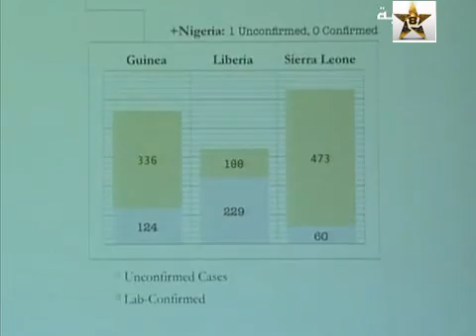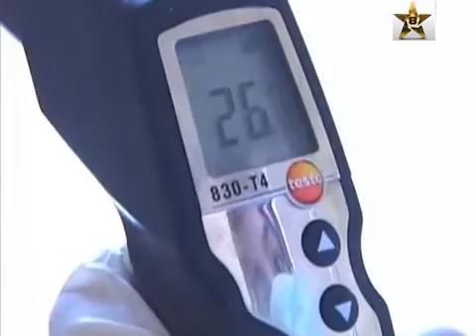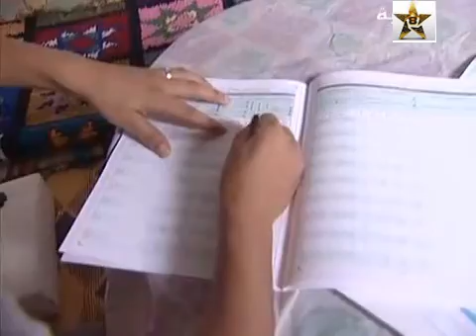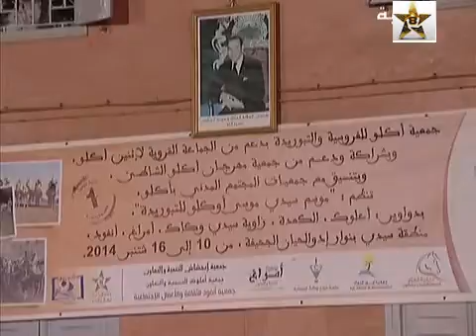Tamazight الأخبار NEWSⵉⵏⵖⵎⵉⵙⵏ 2014 09 16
maroc news info moroccan news in tamazight